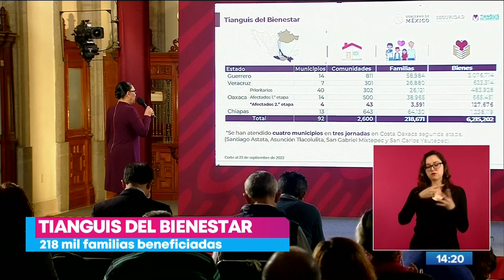Tianguis del Bienestar ha beneficiado a 218 mil familias: SSPC | Noticias con Yuriria Sierra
Más de 218 mil familias de escasos recursos se han visto beneficiadas con el Tianguis del Bienestar, informó la secretaria de Seguridad y Protección Ciudadana, Rosa Icela Rodríguez.